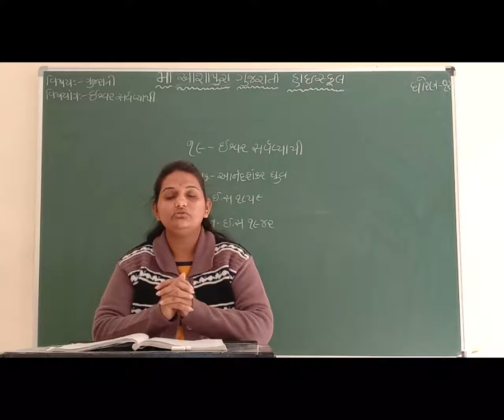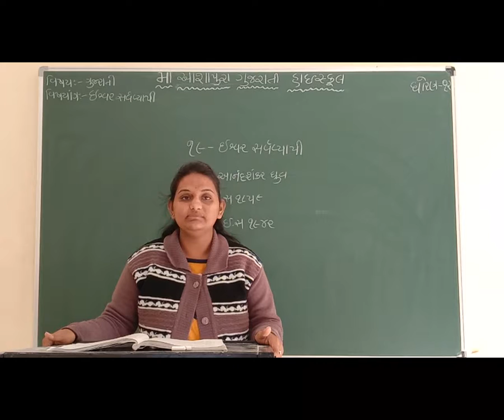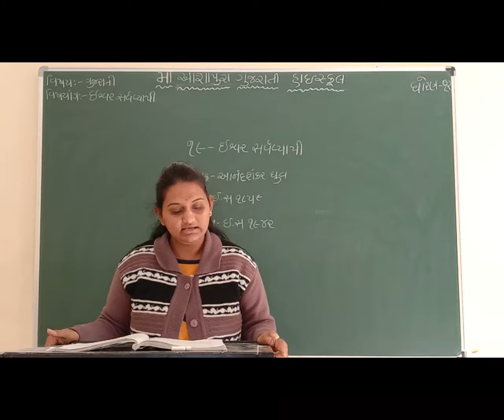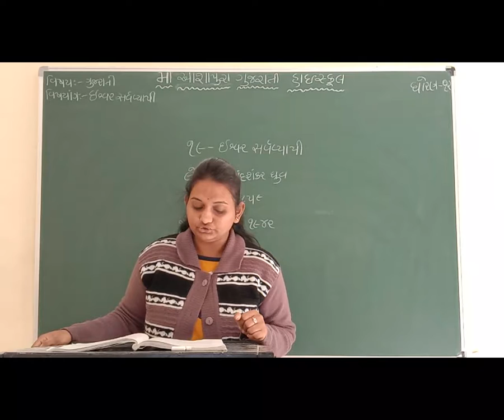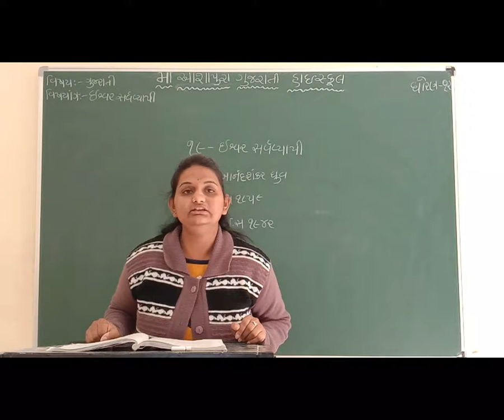STD 12 GM SUB GUJRATI CH=19 ISHVAR SRVVYAPI P 3 BY YESHA GADAN